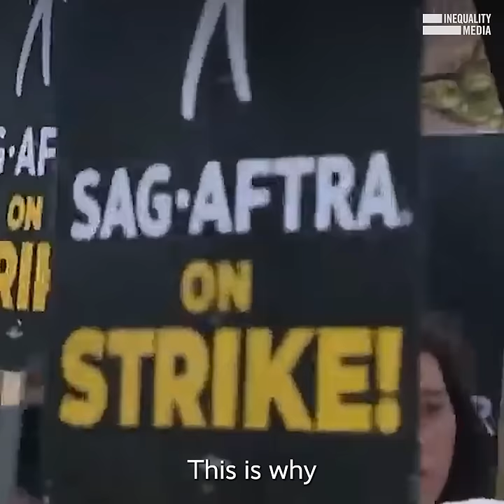Why Thousands of Workers Are on Strike | Robert Reich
Put on your shades and grab your picket signs because it's a Hot Labor Summer.

Here's why thousands of workers are on strike.